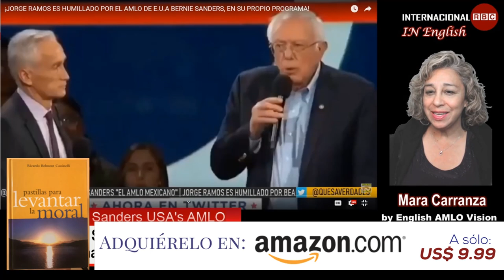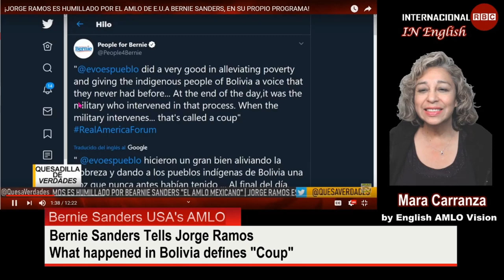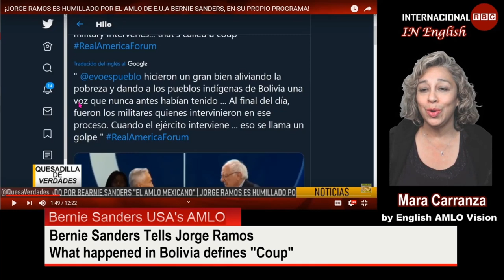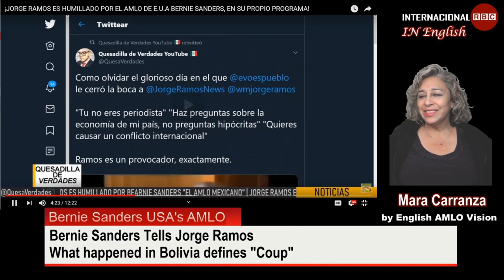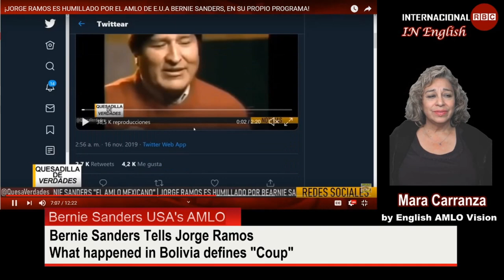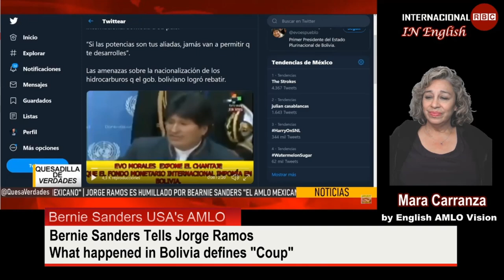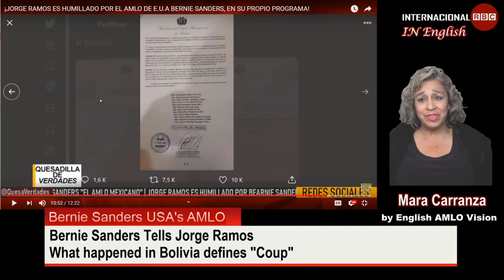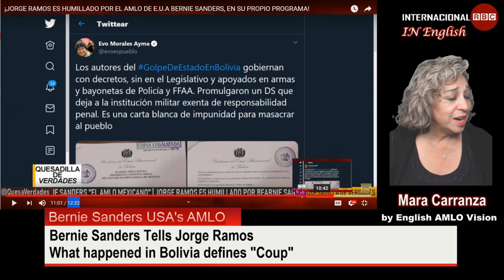Bernie Sanders USA's AMLO talks about Bolivia's Coup against Evo Morales